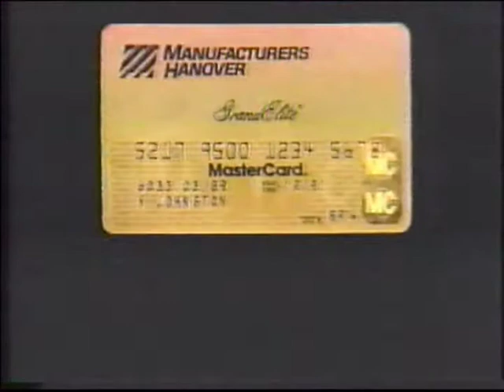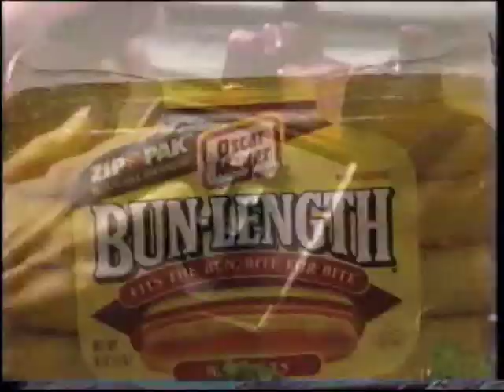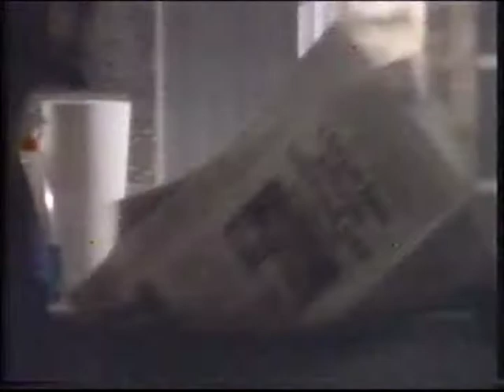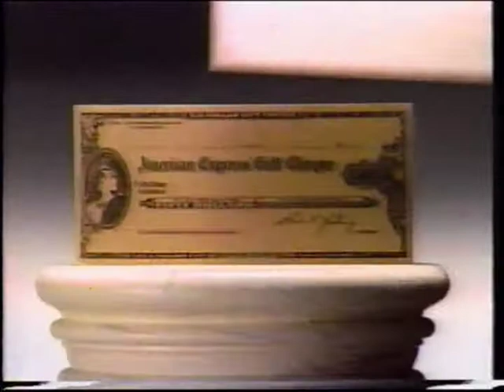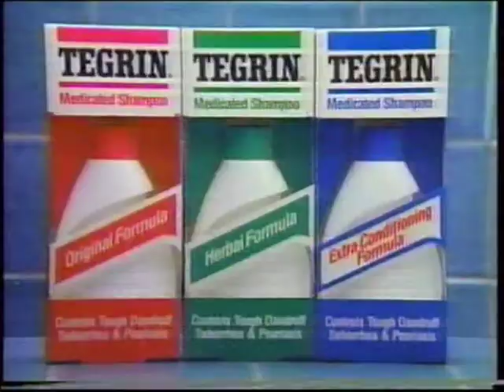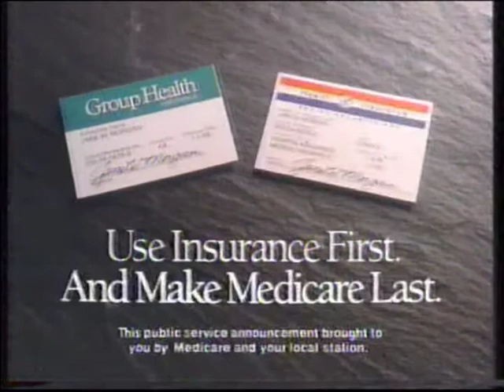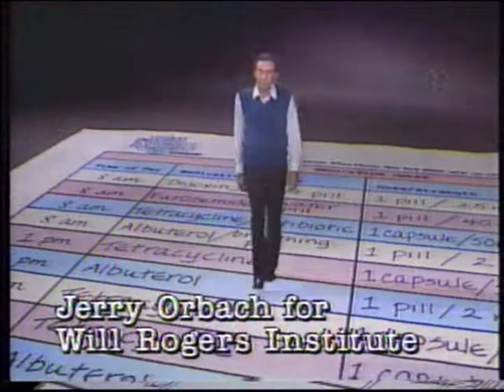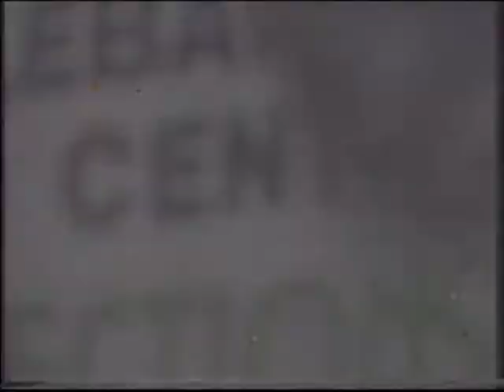1989 Commercials Part 2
A Bunch of Commercials from 1989 mostly from WNBC NY.